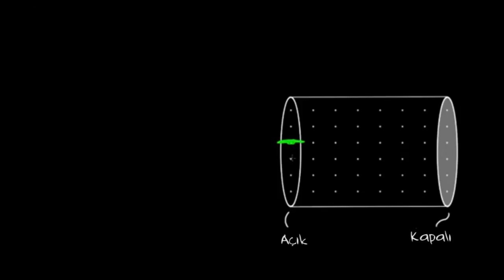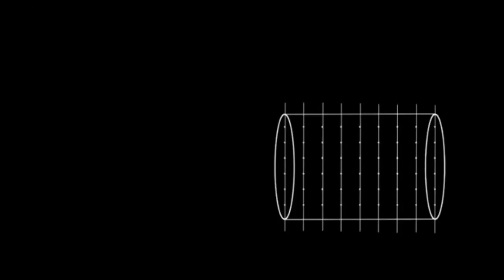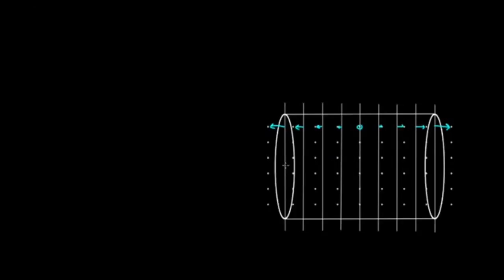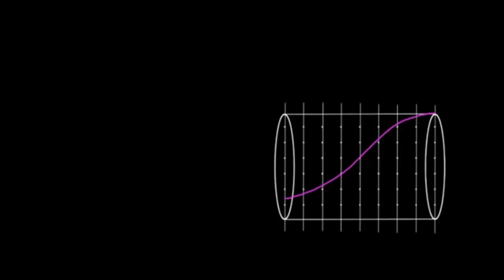Açık Tüpteki Duran Dalgalar (Fen Bilimleri)(Fizik)